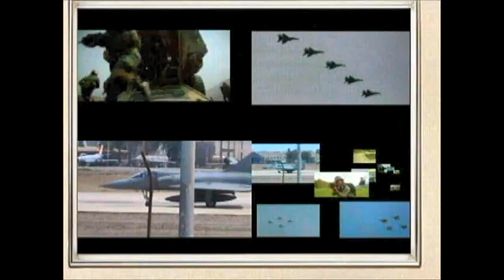Agregados Militares de Italia y Corea del Sur en el VRAEM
Defensape